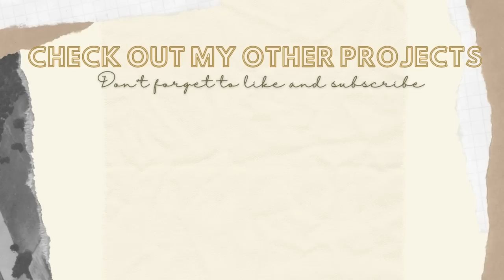STARTING A NEW ROOM MAKEOVER... AND DEALING WITH EVERYTHING THAT WENT WRONG | Bathroom Makeover Pt 1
MATERIALS USED-
Flooring Tools
Safety Glasses
Pry Bar
Nail Punch Set
Skill Saw
Combination Square

HOUSE PAINT COLORS:
Back of house siding and garage door- SW Lauriston Stone
Exterior doors- SW Iron Ore
Interior walls- 1 part BM Simply White, 2 parts BM Chantilly Lace (color matched at Sherwin Williams)
White siding- 1 part SW Snowbound, 1 part BM White Dove
Kitchen cabinets- SW Agreeable Gray